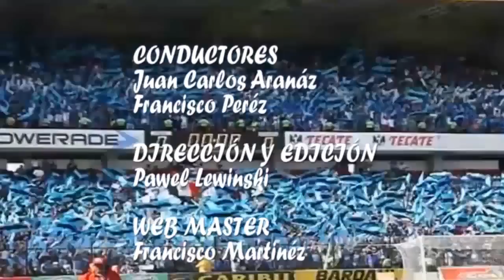Entrevista exclusiva con Pepe Cardozo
A 2 años de su salida a Gallos Blancos, el técnico que más lejos a llevado al Club Querétaro en 1ra división, platica sobre esos grandes recuerdos, la situación actual del equipo queretano y sobre la incondicional afición azul y negro.